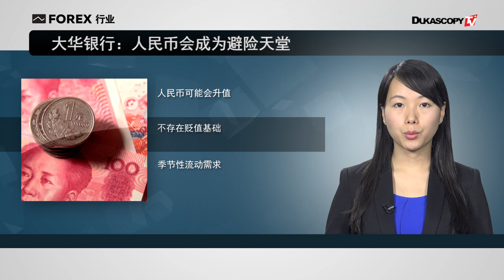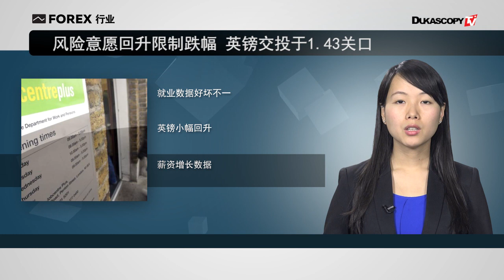人民币-避险天堂？英镑小幅回升 为何向现金宣战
1. 外媒：大华银行：人民币会成为避险天堂
2. 风险意愿回升限制跌幅 英镑交投于1.43关口
3. 欧美为何热衷向现金宣战，其实是为了防止负利率引发提现